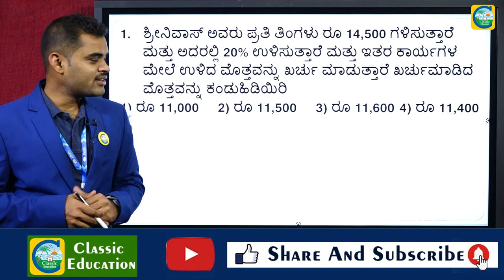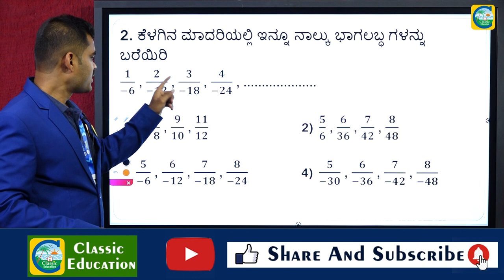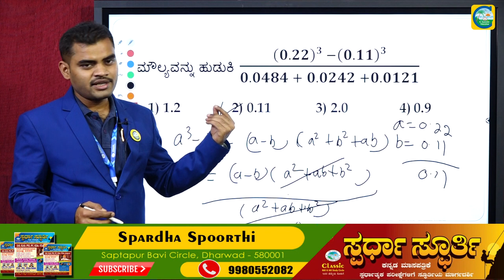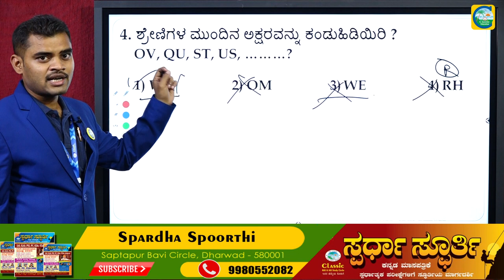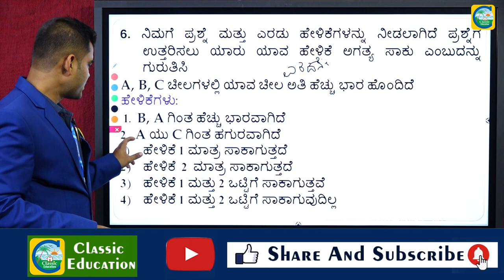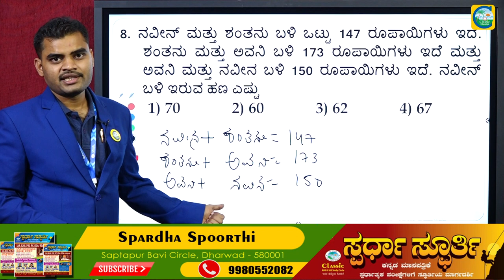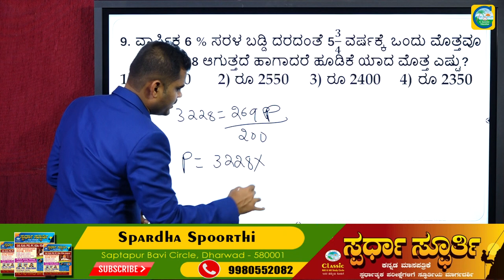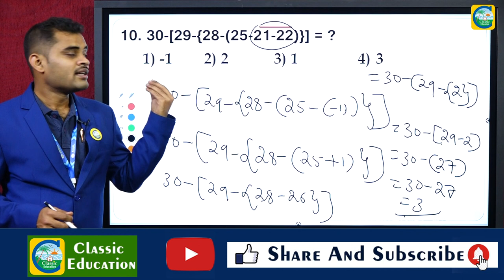RRB GROUP-D| Part-09||Mental Ability ||previous question| paper||Classic Education